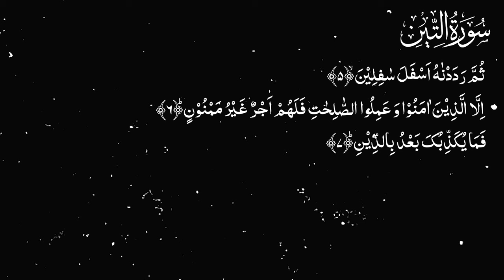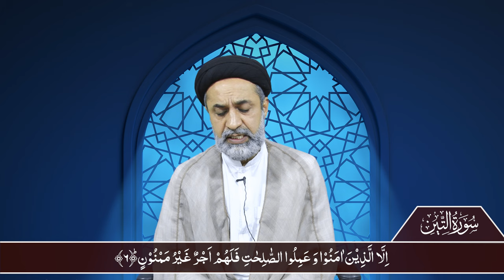Lecture 2 || 2nd Quran Quiz || Hafiz Syed Muhammad Haider Naqvi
رجسٹریشن جاری ہے
آنلائن قرآنی کوئز پروگرام

پہلی 5 پوزیشنز کو کیش پرائز کے ساتھ با ترجمہ قرآن مجید کا ہدیہ بھی دیا جائے گا
اگلی 10 پوزیشنز کو با ترجمہ قرآن مجید کا ہدیہ دیا

مزید معلومات کے  لیے واٹس ایپ پر رابطہ کریں

لیکچر 2 || دوسرا قرآن کوئز  || حافظ سید محمد حیدر نقوی  || بعثت میڈیا
Lecture 2 || 2nd Quran Quiz || Bithat Media
Hafiz Syed Muhammad Haider Naqvi